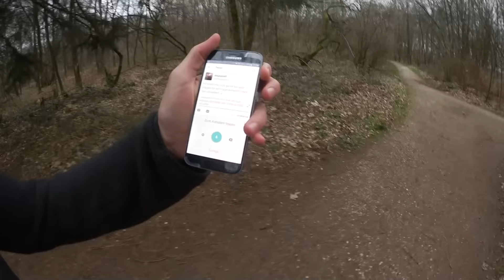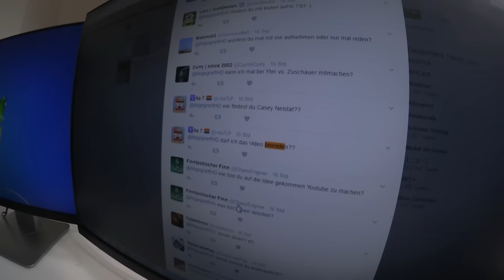Was KOSTET unser SERVER im MONAT? - Abgegrieft Vlog Fragen!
Server » MineSucht.net
Citybuild » GrieferGames.net